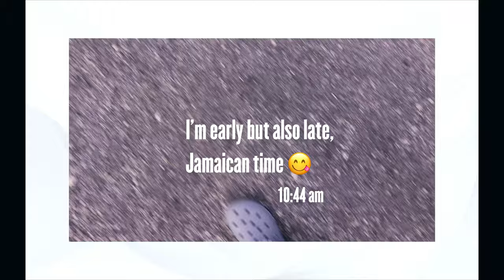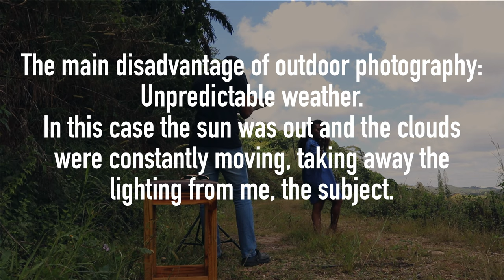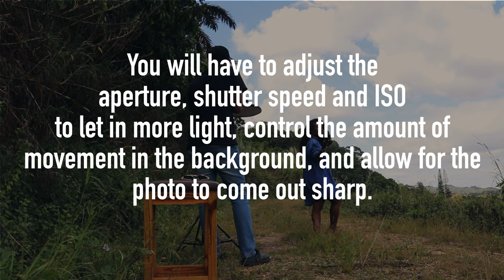First Vlog | Photoshoot Session w/ Sheridon Gayle | JustReachel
I have this fun and exciting video in store for you and yeah, there’s more to come! Today we have with us Sheridon and Steve who both share a passion for photography and cinematography. Sheridon is the photographer and Steve the assistant.

Comment and do tell which photo is/are your favorite and I’ll make a post about it in my  Instagram story 🙏🏾.

Find me on all socials @justreachel

Self Care videos on Monday!

iPad Pro
Canon sl2
35mm Lens
Video micro
Lighting: Natural
Video Editor: LumaFusion
Design: AFFINITY Designer